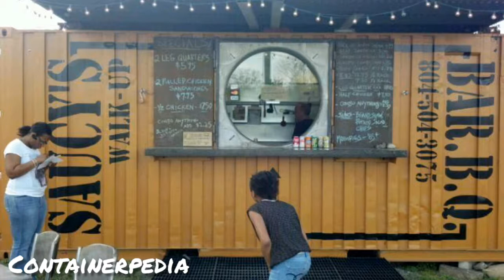Shipping Container Restaurant Modifications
Many entrepreneurs and large corporations are looking to shipping containers as building blocks for restaurant locations.

Shipping Containers provide many benefits when building from strength to visual appeal.

We hope you enjoy this compilation of inspiring videos.

To view more information on shipping containers visit the world wide webs first encyclopedia dedicated to containers